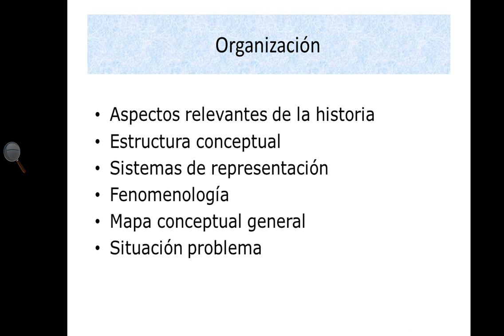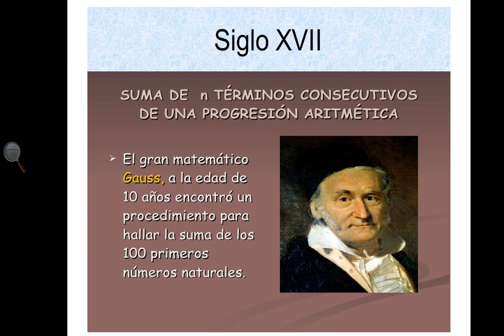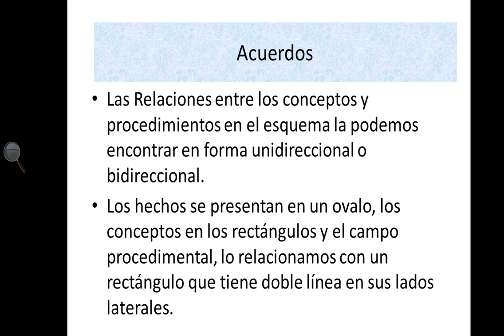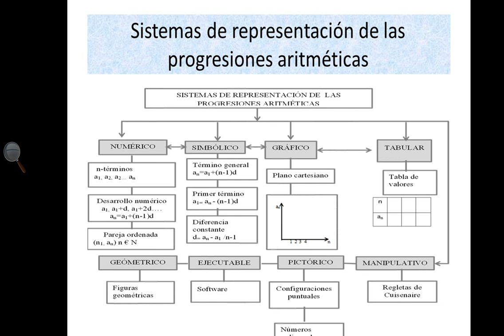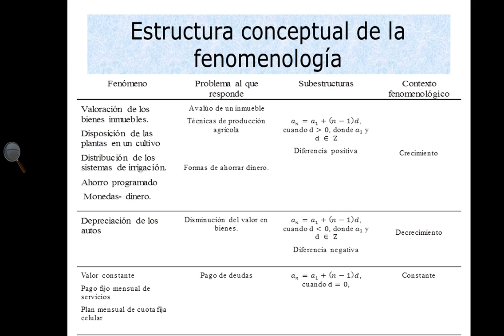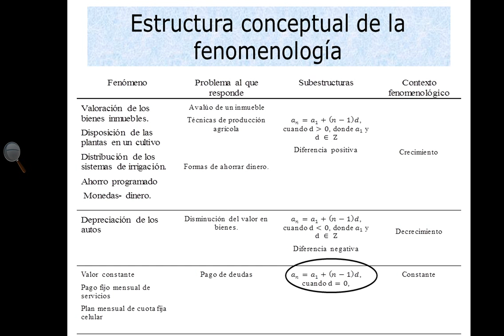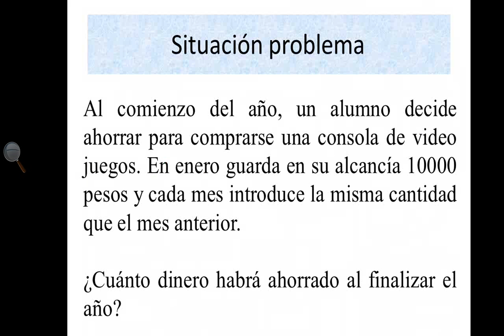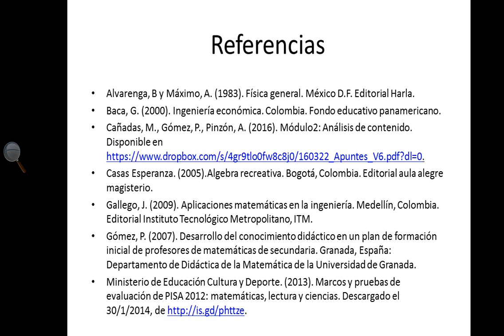Análisis de contenido: sucesiones aritméticas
En esta actividad, los estudiantes deben reorganizar, relacionar y complementar la información sobre su tema que generaron con base en los organizadores del currículo del análisis de contenido; y producir un balance del análisis de contenido de su tema.